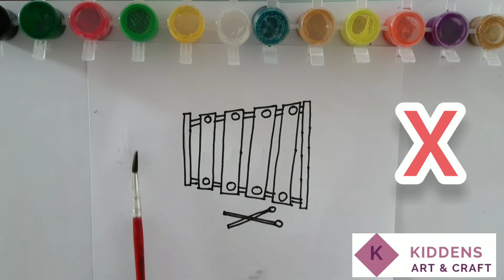Draw and Paint from A to Z-XYLOPHONE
Hello parents and children!!

We at KIDDENS ART AND CRAFT CLASSES have come up with new series of video.- "Learn to DRAW and PAINT from A to Z".

In this video we will learn to draw and paint a XYLOPHONE. Parents are encouraged to join and help kids to draw and paint while watching this video. Let's learn together!

Here are some videos of our channel.